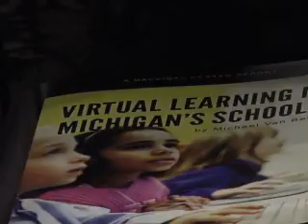Online learning revolution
Educators discuss the impact online learning has had on students and how it could shape the future of education.